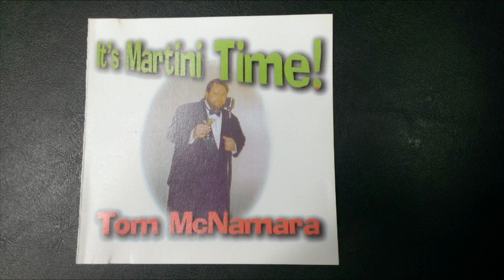luck be a Lady Tom McNamara Martini Time Track 2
Luck Be A Lady in the Style of Frank Sinatra by Tommy Mac